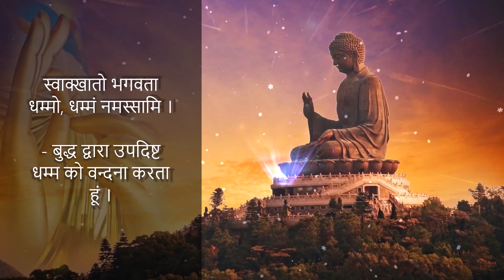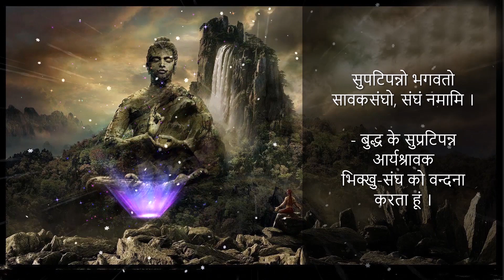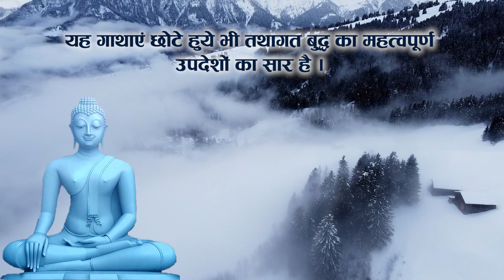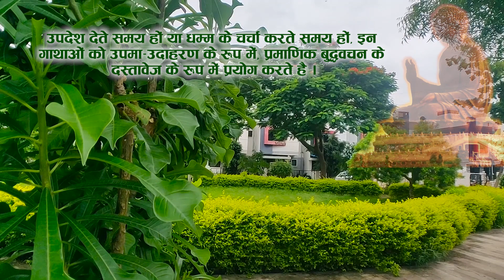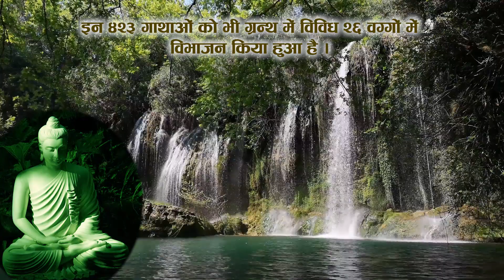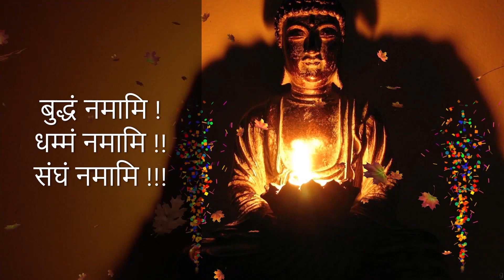धम्मपद ग्रन्थ के विभाजन | Partition of Dhammapada Text | Dhammapada Granth Vibhajan| Dhamma Talk #47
Dhamma Talk Collection #47 | Buddhavani Dhammapada #03
धम्म–चर्चा | Dhamma Charcha | Dhamma Talk

धम्मपद ग्रन्थ के विभाजन |
Partition of Dhammapada Text |
Dhammapada Grantha Ke Vibhajana

Other Links of Dhamma Talk Collection –